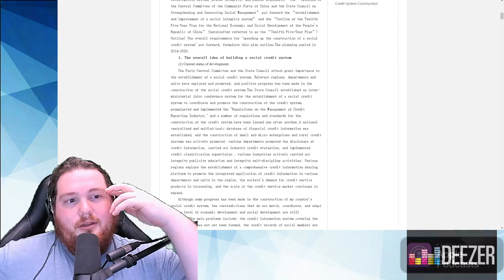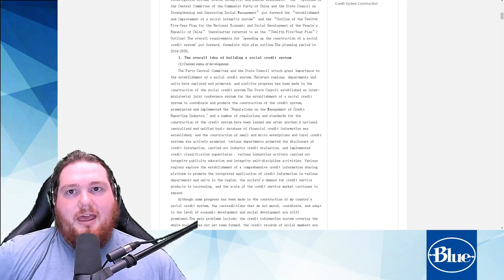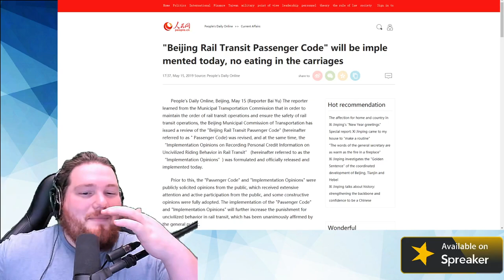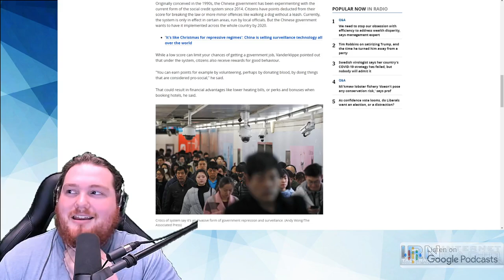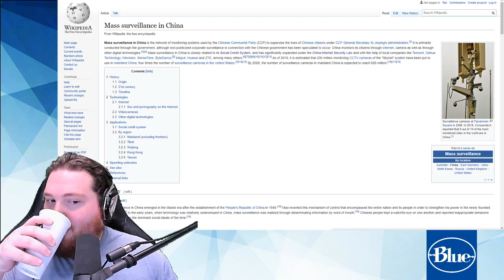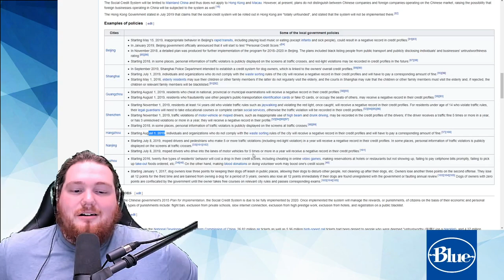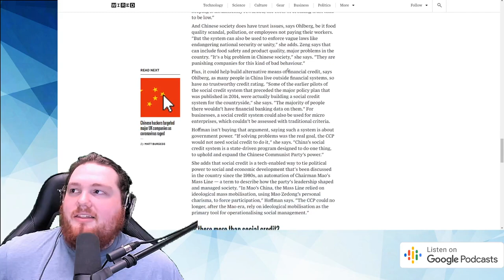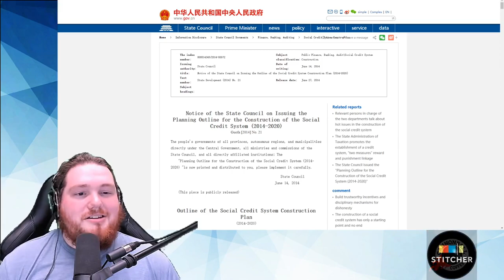What Is The Chinese Social Credit System?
Both Segments: Chinese Social Credit System
What is the Social Credit System?

What Affects Your Score?

Examples Of Instances Per Province (halfway down in article)

Implications (Below That)

How far along is it?

Effects Of Policies In China

Go Out Policy, Making This Important To Other Countries

China’s Policies Of Censorship